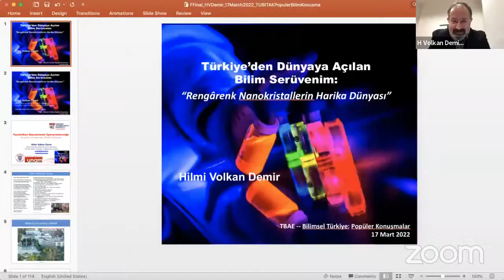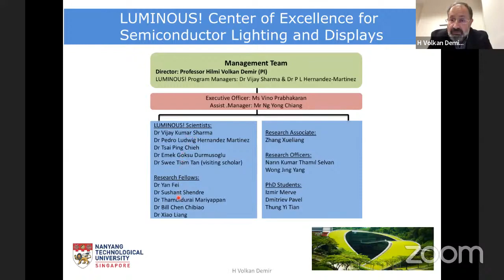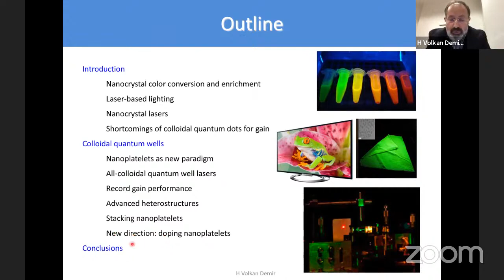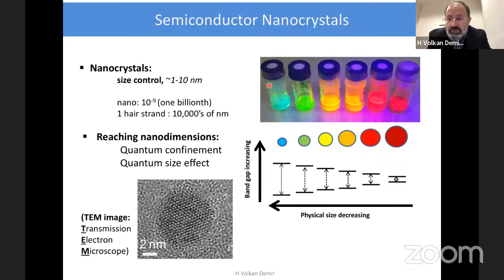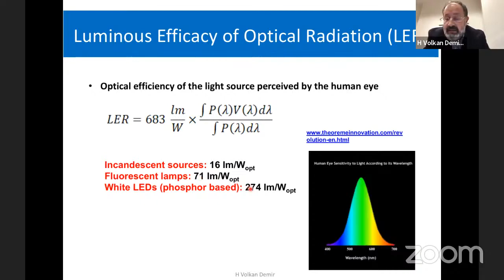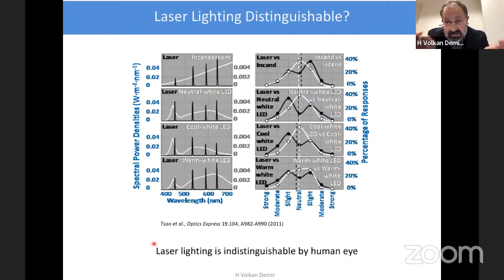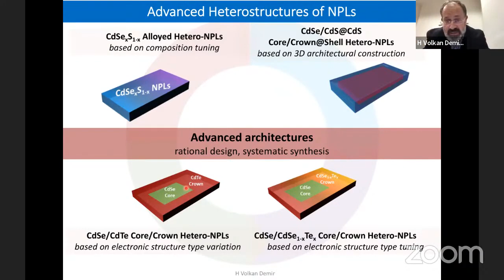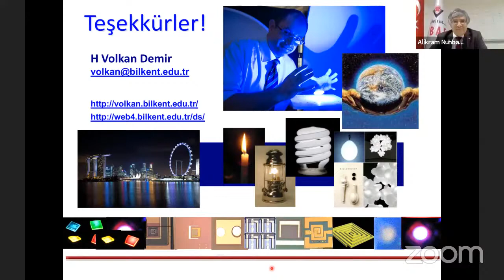Alikram Nuhbalaoğlu | Hilmi Volkan Demir | Rengârenk Nanokristallerin Harika Dünyası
TÜBİTAK TBAE Bilimsel Türkiye: Popüler Konuşmalar

Türkiye’den Dünyaya Açılan Bilim Serüvenim: Rengârenk Nanokristallerin Harika Dünyası

Konuşmacı: Hilmi Volkan Demir (Bilkent Üniversitesi UNAM-NTU)

Yarıiletken Nanokristal Optoelektroniği: Sınırları Zorlamak, Rekor Kırmak─Yarıiletken nanokristaller, kaliteli aydınlatma ve ekranlarda renk dönüşümü ve zenginleştirme için büyük ilgi görüyor. Çözelti içinde hazırlanan bu nanoyapıların optik özellikleri, yüksek performanslı ışık üretimi için şekilleri, bileşimleri ve boyutları uyarlanarak kontrol edilir. Bu koloitler, kuantum noktaları ve çubuklarından nanokristallerin en son ailesi olan koloidal kuantum kuyularına (KKK'lere) kadar uzanan farklı şekilleri ve bunların farklı hetero-yapı türlerini kapsar. Bu konuşmada, yeni gelişmekte olan yarıiletken nanokristal optoelektroniğini, özellikle yatayda atomik seviyede düz olan dikeyde sıkı bir şekilde sınırlandırılmış, bu 2-boyutlu KKK’leri kullanan fotonik yapılarının ve optoelektronik aygıtlarının en son örnekleriyle, tanıtacağız. Çeşitli olağanüstü özellikleri arasında, bu KKK'lerin rekor düzeyde yüksek optik kazanç katsayılarının (Nano Letters, 2019) ve KKK başına ortalamada tek-eksiton altında optik kazanç eşiklerinin (Nature Comm, 2020), hetero-yapılarının dikkatli bir şekilde kuantum mühendisliği ile elde edilebildiğini göstereceğiz (ACS Nano, 2019; Small, 2022). Sonrasında, bu koloidal kuantum kuyularını yönlü (ya tamamı yüz aşağı ya da tamamı kenar yukarı) konumlandırabilmek için geniş-alan kendi kendine istifleme tekniğini  (Nano Letters, 2019) sunacağız. Tek-katmanlı tüm yüzü aşağı istiflediğimiz KKK'lerin hassasiyetle inşa ettiğimiz üç boyutlu yapılarını kullanarak, bu yönlendirilmiş KKK levhaların ultra-ince optik kazanç ortamını ve lazerlerini göstereceğiz (Nano Letters, 2020). Son olarak, elektrikle sürülen aktif ışıyıcı katman olarak kullanılan KKK'leri kullanan rekor yüksek verimli koloidal LED'lerini (Advanced Materials, 2020) ve optik olarak uyarılan akışkan kazanç ortamı sunan aynı KKK'lerin rekor düşük eşikli sıvı lazerlerini (Advanced Materials, 2021) sunacağız. Mevcut hızlanan bu gelişmeler göz önüne alındığında, bu çözeltide işlenmiş kuantum malzemeleri, yarıiletken optoelektroniğinde geleneksel epitaksiyel ince-film karşılıklarına meydan okuyan büyük umutlar vadediyor.